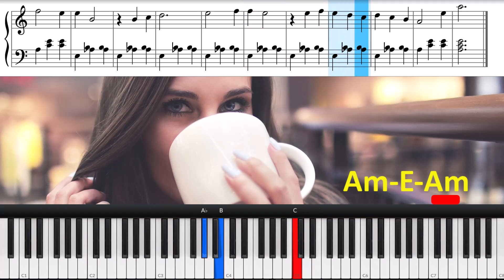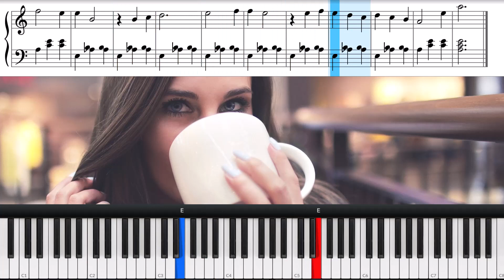Yo te Daré Café. Melodía y Acordes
Canción escrita por Ramón Aramburu e interpretada por Paquita Robles Labastina (La Pitusilla). ...usando parte de la melodía del waltz nº 2  de Dmitri Dmítrievich Shostakóvich
Aprenderemos esta melodía usando un acompañamiento básico para ejercitar la independencia entre ambas manos
Canciones de Siempre. Acordes en Piano: